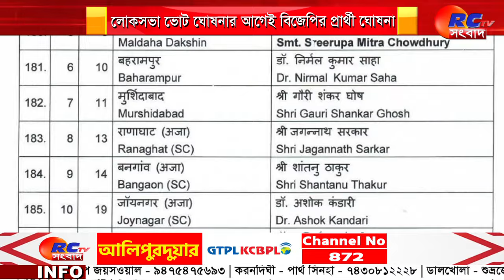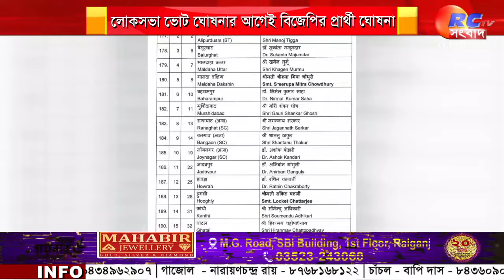Elections 2024 Update | লোকসভা ভোট ঘোষণার আগেই বিজেপির প্রার্থী ঘোষণা | Rctv Sangbad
সংক্ষেপে খবরের বিষয়ঃ লোকসভা ভোট ঘোষণার আগেই বিজেপির প্রার্থী ঘোষণা